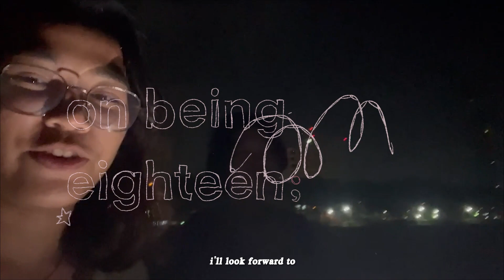almost 18 🦕🍄🍰 | TWOOCAM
so… is age just a number? because we both can still barely understand the concept of it. and why do you guys make 18 so special?

here’s a compilation of the past age, and a teaser for the next one!🤓